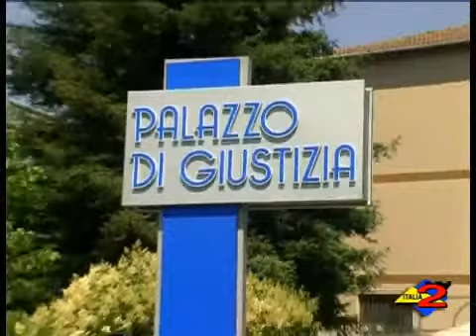Polla (SA). Rinvio a giudizio del sindaco, Massimo Loviso. 22-1-2011..mp4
Italia 2 Tv 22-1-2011 Polla (SA): rinvio a giudizio del sindaco, Massimo Loviso. I reati contestati vanno dall'abuso all'omissione in atti d'ufficio. L'udienza è fissata per il prossimo 14 aprile.